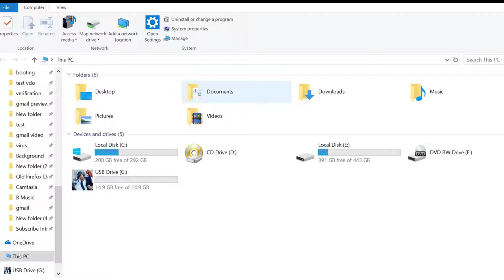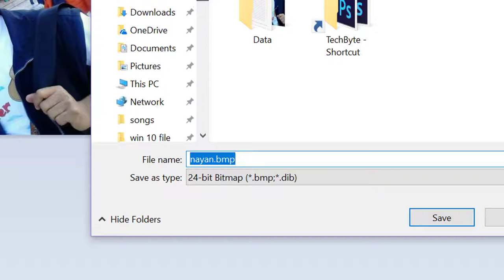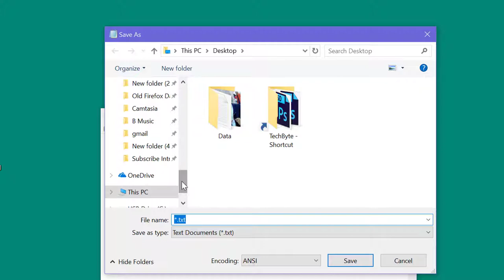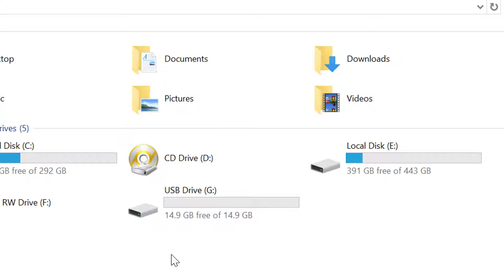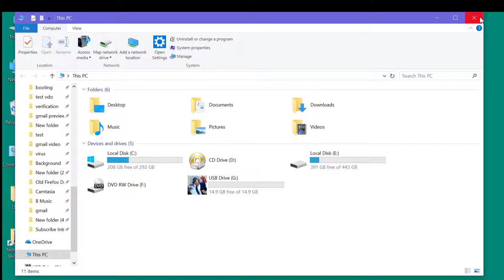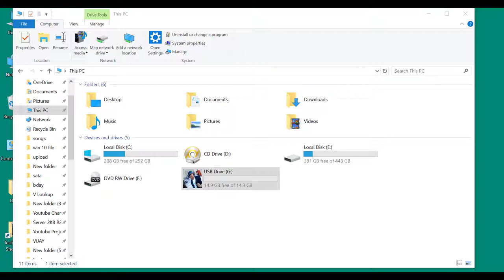How to Change Pen Drive Icon by TechByte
In this video you will learn how to change icon of pen drive without software.

notepad script
type this script in notepad and save it name with autorun.inf

[autorun]
icon = image filename with extension

EXAMPLE:

suppose image file name is abc.bmp so you have to type